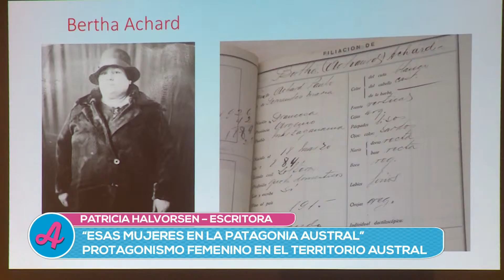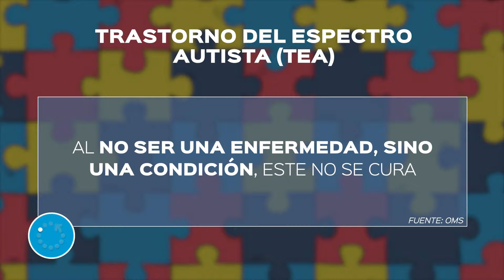ACTUALIZADOS (4) - 03/05/19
Este 2 de abril se conmemoró el  Día Mundial de Concientización sobre el Autismo. Nos visita Elsa Sánchez, madre de un adulto con TEA y vía telefónica dialogamos con Fernanda Moreno, mamá de un niño de 9 años. ¿Qué conocemos sobre el TEA? ¿Cuál es la realidad de estas mamás y cuáles sus necesidades?

Compartimos las notas realizadas con motivo del lanzamiento del libro “Esas Mujeres” de Jorge Castelli y Patricia Halvorsen, de la editora Cultural Tierra del Fuego.